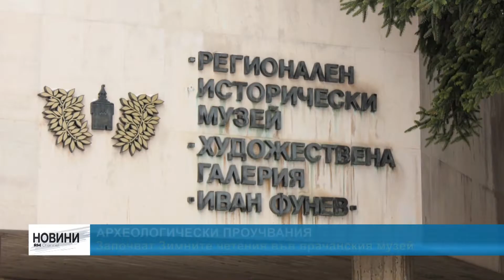RM TV: Започват Зимните четения във врачанския музей